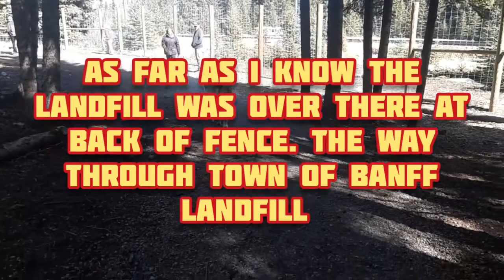Banff Off Leash Dog Park - Hawk Ave. - Industrial Area - Banff Town Alberta - Banff National Park